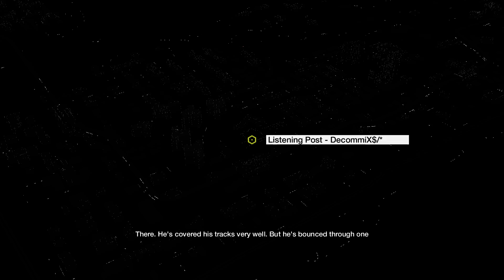Watch Dogs Revisit HARD Mode PART 24 - Way Off the Grid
Revisiting Watch Dogs (PC), a 2014 action-adventure game developed by Ubisoft Montreal and published by Ubisoft. Set in a fictionalized version of Chicago, the plot follows hacker Aiden Pearce's search for revenge after the killing of his niece. The game is played from a third-person perspective, and the world is navigated on foot or by vehicle. An online multiplayer mode allows up to eight players to engage in cooperative and competitive gameplay.

Preparation for upcoming Watch Dogs - Legion, action-adventure game developed by Ubisoft Toronto and published by Ubisoft. As the third instalment in the Watch Dogs series, it is the sequel to Watch Dogs 2. The game is set within a fictionalized representation of London, designed as an open world, and is playable from a third-person perspective. It features the ability to control multiple characters that can be recruited across the game's setting and who can be permanently lost during the course of a playthrough. The game will also feature a cooperative multiplayer that will allow up to four players to work together. It is due to be released for Microsoft Windows, the PlayStation 4, PlayStation 5, Xbox One and Xbox Series X consoles, as well as Stadia. Legion was originally due for 6 March 2020, but was pushed back to an 29 October 2020 release.